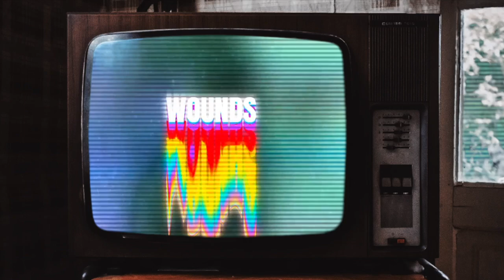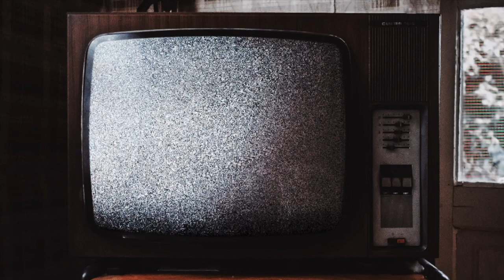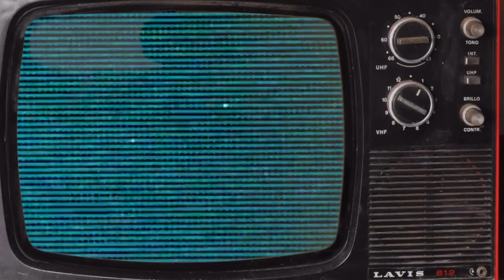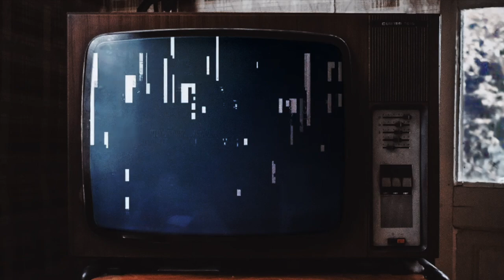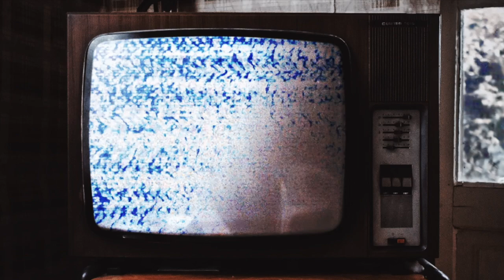'LIFE AFTER LIZARDS' Full Album (2024)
Polar Island Parkway's 2024 sophomore album 'Life After Lizards'.
Produced by Lamebird Records, all music written, recorded and performed by Polar Island Parkway. Thanks for listening, stream the album on Spotify & Apple Music to support PKWY. Love you.
0:00 - Mania
3:37 - Metamorphosis
6:50 - One Way Door
10:12 - O Sweet Carrot
14:40 - Knives
18:46 - Doomed Days
22:12 - Wounds
25:50 - Icarus
29:38 - The Wind
35:00 - The Snow